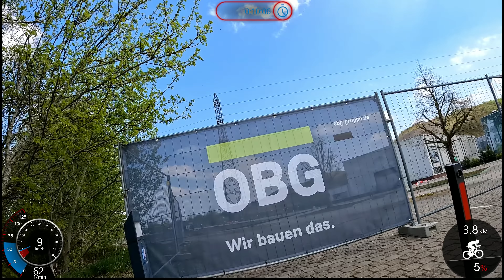45 minute MTB Fat Burning Indoor Cycling Workout Germany Garmin Ultra HD Video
Scenic uncut MTB Fat Burning Indoor Cycling Workout Germany
Here is the video without Garmin Edit overlays